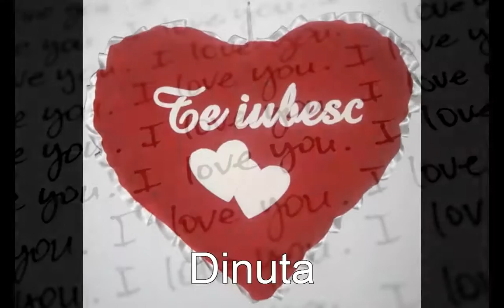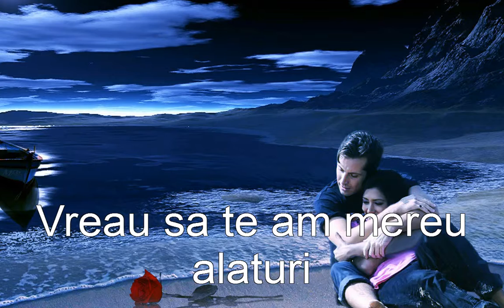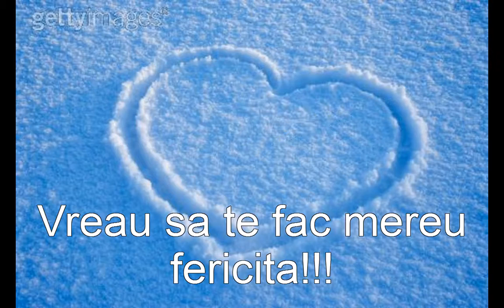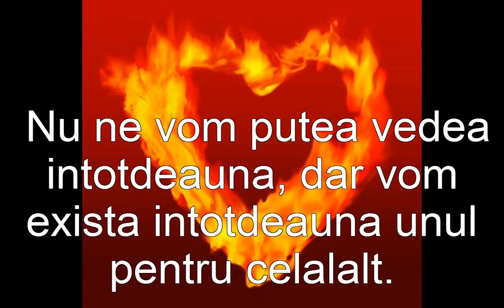o simpla felicitare din suflet pentru Dina